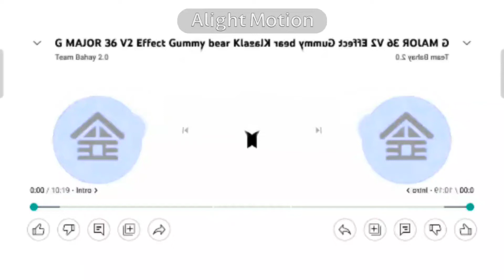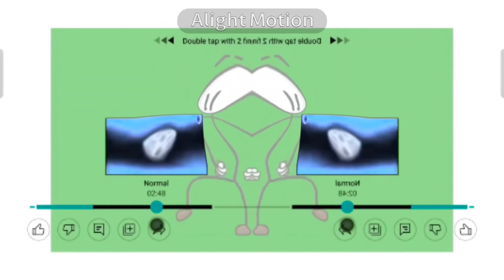g major 36 spuared klasky csupo team an Peppa pig 🐖